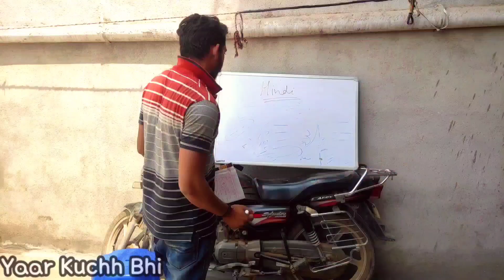3 idiots in tution class | entertainment | Student teacher comedy | Yaar Kuchh Bhi | YKB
Bkay Brajesh as teacher
Atul as ladoo
Adiya as shyam
Vivek as Vivek

in this video :- 3 students goes to tution and biggest dialogue bazi comes and at the last teacher get out all students from his house

YKB
you may also check my previous videos

my self brajesh verma .
This channel is all about bakch*di and just for fun .
Keep support me if you think .and also review about my videos in comment section.

all my links for social networking site:-

thankyou for checking my description

yaar kuchh bhi